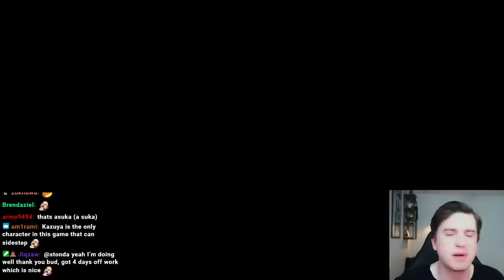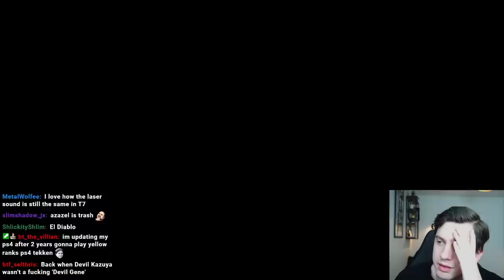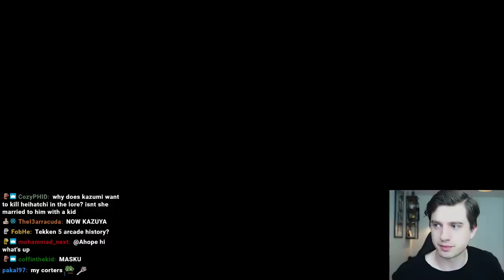Tekken 2 Heihachi Arcade Run, Let The Salt Begin